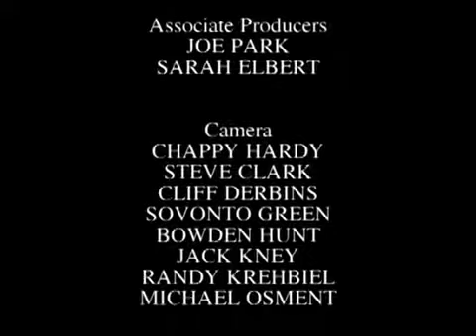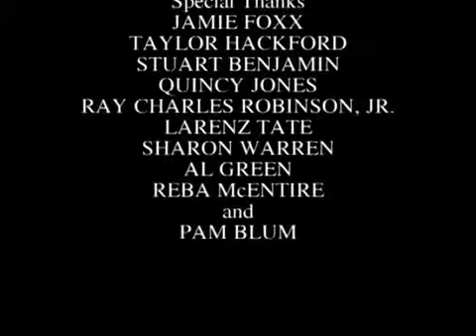Jamie Foxx & Ray Charles (2004)